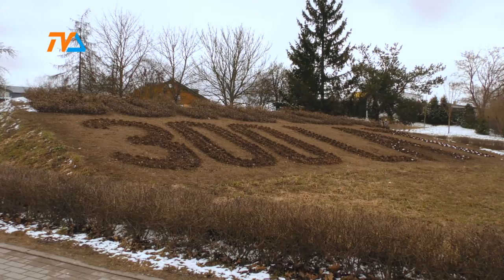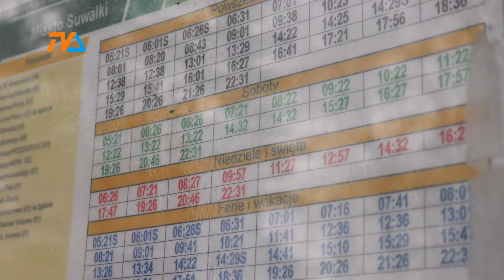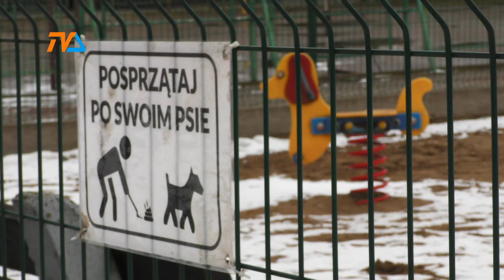Mają czas do końca kwietnia. |TVSUWAŁKI